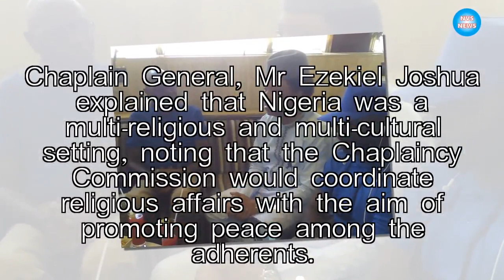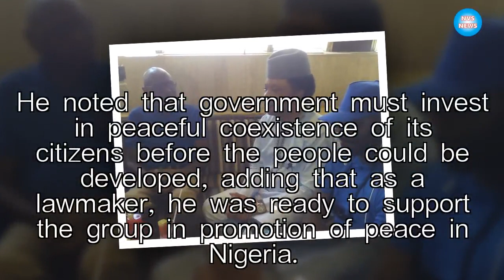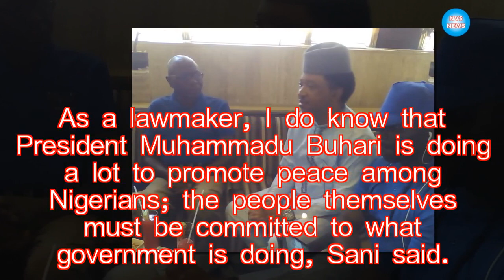Group advocates establishment of Inter Faith Chaplaincy Commission|NVS News|News Entertaiment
A group known as Inter Faith Chaplaincy of Nigeria has called on the National Assembly to make laws establishing Inter Faith Chaplaincy Commission of Niger

►Link G+: